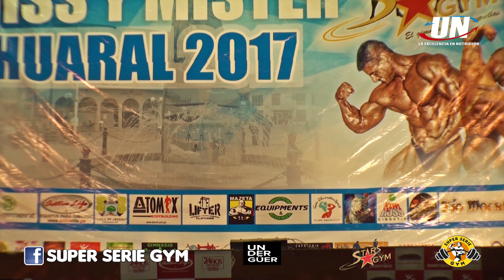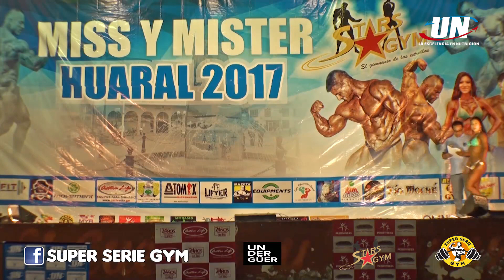WELLNESS JUVENIL – MISS & MISTER HUARAL 2017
MISS & MISTER HUARAL 2017
WELLNESS JUVENIL

Wellness con el número:
95.- LEYDI INFANTE – Team Giovanni Ferrari
96- IRIS APAICO – Leo Gym
97.- LIZ CARBAJAL – Team Germani
98.- ALLISON MARYORI LOYOLA TARAZONA – Gimnasio Kaori
99.- CINTHYA SANCHEZ ALBINES – Gym Valenzuela
100.- ARACELI OBLITAS – Performance Sport Gym
101.- YULISA OVIEDO – Team UN

GANADORAS:
1er. LIZ CARBAJAL – N° 97
2do. ARACELI OBLITAS - N° 100
3er. ALLISON MARYORI – N° 98

Lugar: Coliseo Cerrado Campeones de Huaral
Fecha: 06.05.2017